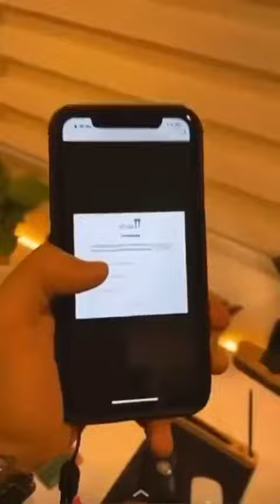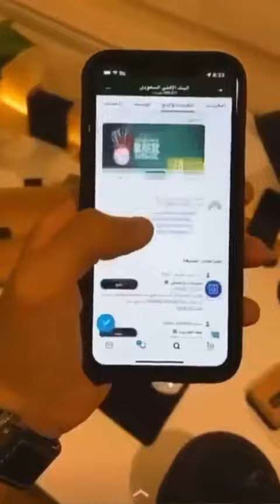طريقة غريبة للسرقة من حسابك بالبنك !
عند تجديد البطاقة من البنك الاهلي